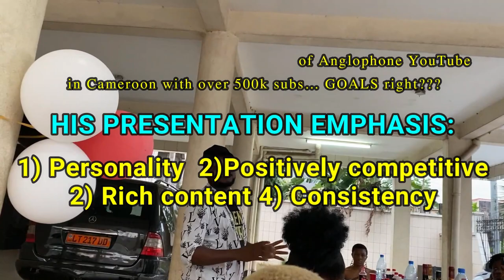CAMEROONIAN YOUTUBERS MEET / I ACTED WITH NANCY ISIME & MAWULI GAVOR OF NOLLYWOOD. D BEST WEEKEND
Hellooo my lovesss welcome to this beautiful and eventful weekend vlog. You'll be fully entertained with a recap on the meet & chat of the Douala based Cameroonian YouTubers n how I just kickstarted my acting career alongside some of my favs in the movie industry... NancyIsime MawuliGavor. Thank UUUU

Attached to this are the YouTube channel names to all the YouTubers who attended the event. Please go follow them and let them know from who's channel you are coming from...